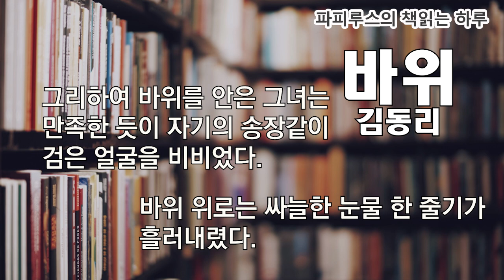엄마, 날 얼마나 찾았능교, 얼마나 "바위" 김동리 단편소설